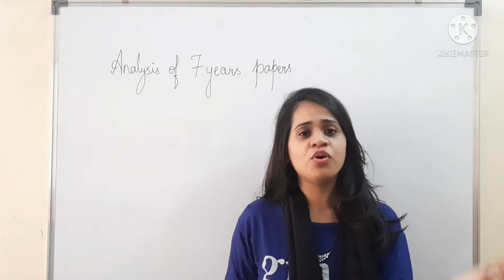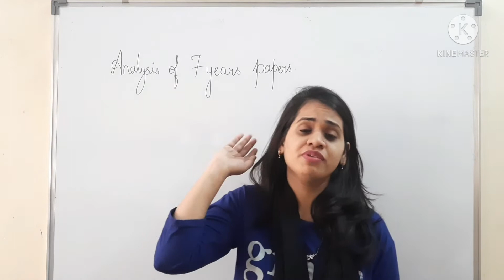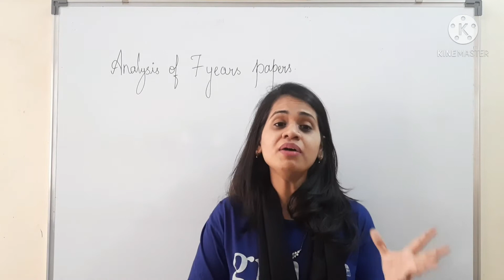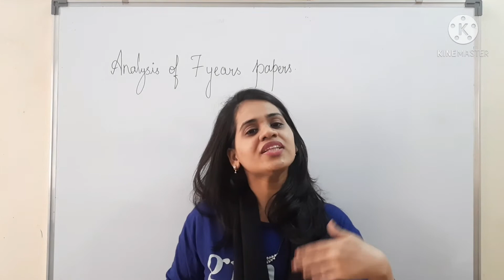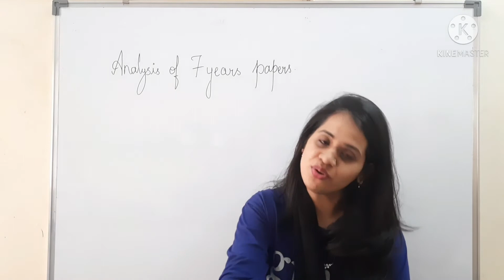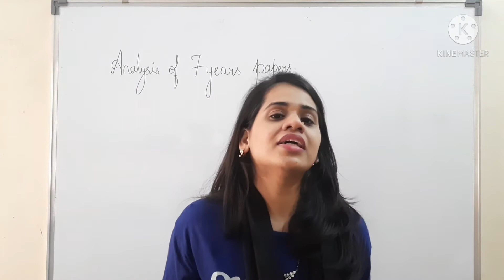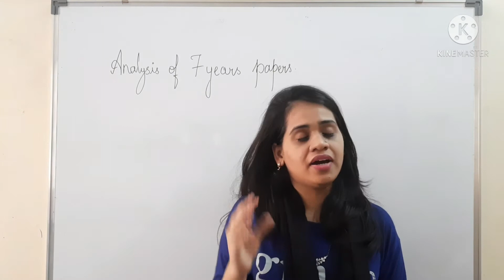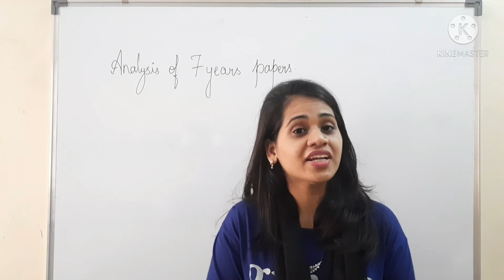CAN A QUESTION ASKED IN 2020 REPEATED IN 2021 7-10 YRS PAPER ANALYSIS IN DETAIL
The video includes detail explanation about 10  previous year question paper